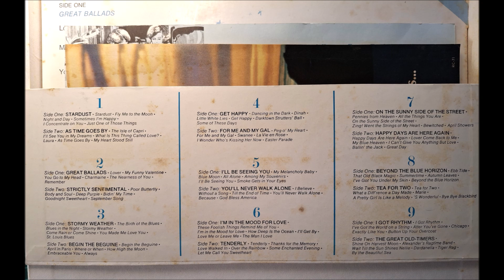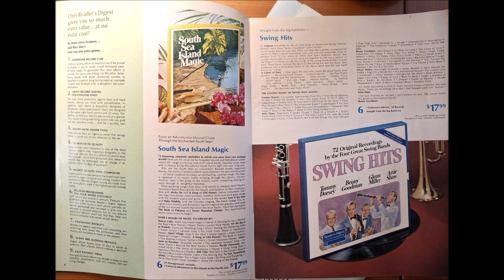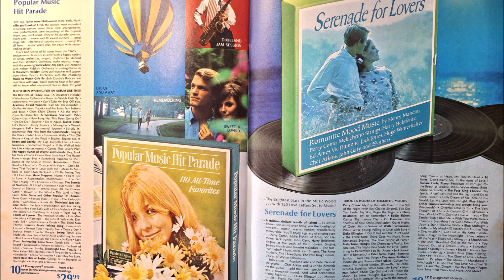"Some Of These Days" by the Billy May Orchestra.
From the 1971 Reader's Digest boxed album "Stardust", which featured nine records and an additional "bonus" LP of movie hits by big bands.
Edward William May Jr. (November 10, 1916 – January 22, 2004) was an American composer, arranger and trumpeter. He composed film and television music and collaborated on films such as "Pennies from Heaven" (1981), and orchestrated "Cocoon", and "Cocoon: The Return", among others.

May wrote arrangements for many top singers, including Frank Sinatra, Yma Sumac, Nat King Cole, Anita O'Day, Peggy Lee, Vic Damone, Bobby Darin, Johnny Mercer, Ella Fitzgerald, Louis Prima, Keely Smith, Jack Jones, Bing Crosby, Sandler and Young, Nancy Wilson, Rosemary Clooney, The Andrews Sisters and Ella Mae Morse. He also collaborated with satirist Stan Freberg on several classic 1950s and 1960s comedy music albums.

As a trumpet player in the 1940s Big Band era, May recorded with Glenn Miller and His Orchestra and with Charlie Barnet and His Orchestra.
With his own band, he had a hit single, "Charmaine". In the 1950s he released several successful albums of his unique orchestral arrangements and compositions, including Sorta-May and Sorta-Dixie.

This track was played on a Pro-Ject turntable, recorded directly to computer using a NAD digital pre-amp and VinylStudio software then processed using Audacity software.
Creating just one video such as this from a single track on a vinyl LP takes around fifteen minutes from start to finish.
One side of a six-track-per-side LP therefore takes around ninety minutes to create.